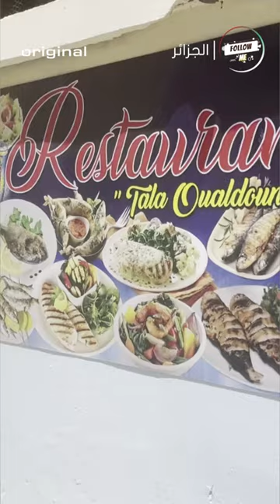Dellys, plus de 1000 ans d'histoire 🇩🇿😍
Une ville millénaire aux paysages paradisiaques... Notre correspondant Fouad vous fait découvrir la ville de Dellys, regardez !🇩🇿😍

FollowMe Wada7 Original